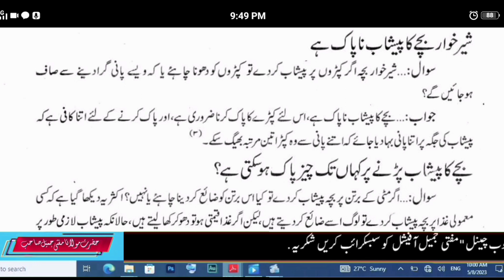chote bache ka peshab pak hai ya napak?!! doodh peete bache ka peshab pak h ya napak by mufti jameel